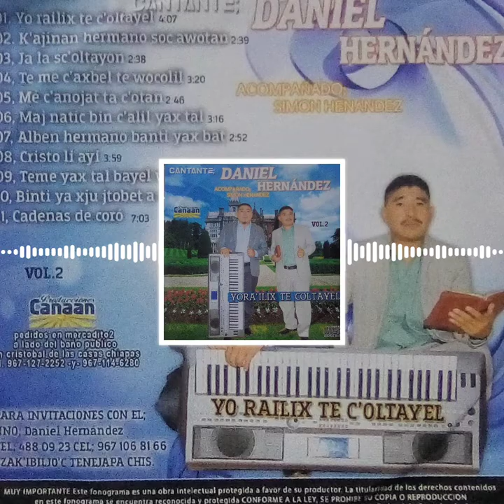DANIEL HERNÁNDEZ VOL 02 06 MAJ NATIK BIN K'ALIL YAX TAL KAJWALTIK